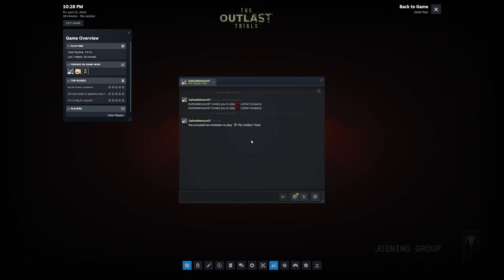Wait... that's not a syringe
🔊 Hosted By: The Team
🖥️ Edited By: Aphrodite Jewel